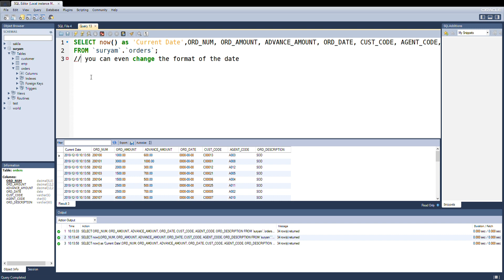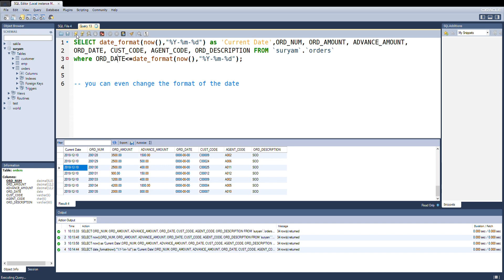How to Pass Current Date Time in Where Clause in MySQL Query - Intact Abode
How to Pass Current date as a Paramenter in mysql query in MySQL
How to Pass Current Date in Where Clause in MySQL Query
sql where date = today
insert current date in sql
mysql today datetime
insert current date in mysql
mysql select date
mysql date format
mysql date functions
current date in db2 query